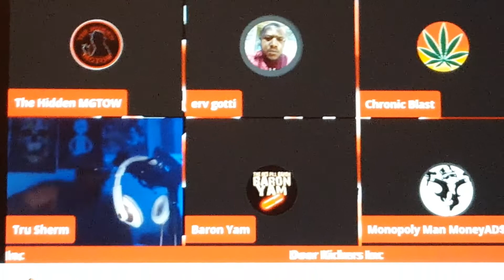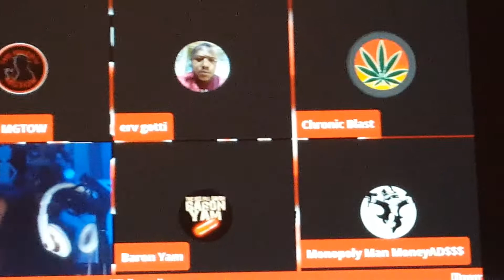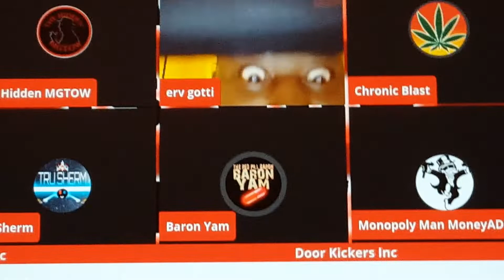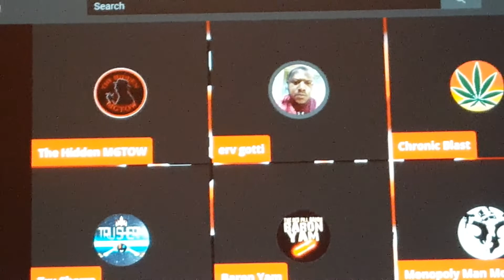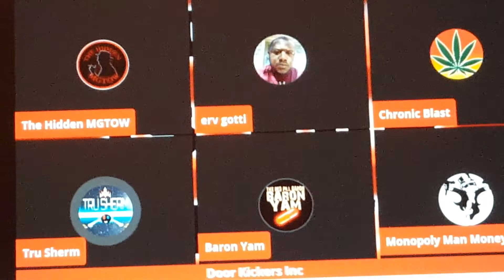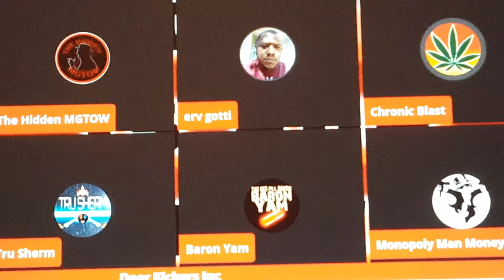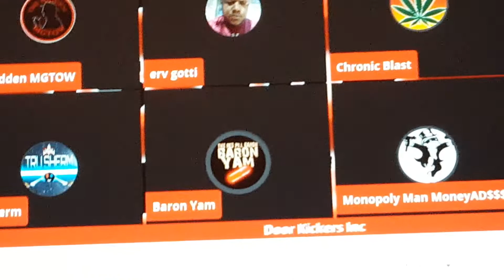A Very DOPE Rap Session During The Friday Night Blaze TURNUP 🎧🎚🔥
I Had So Much Fun This Night LOL